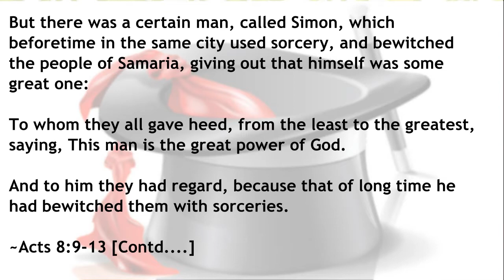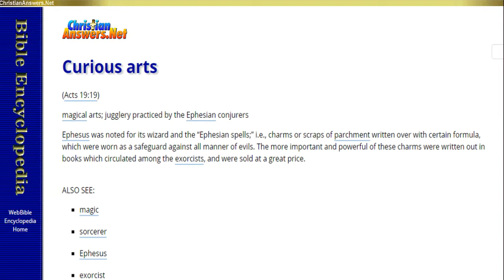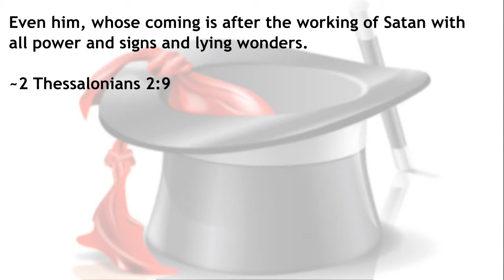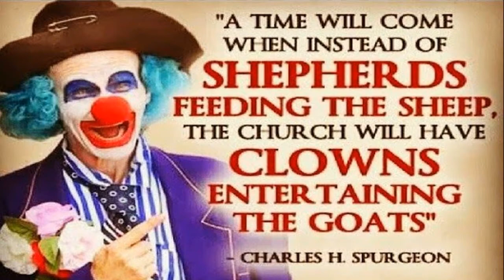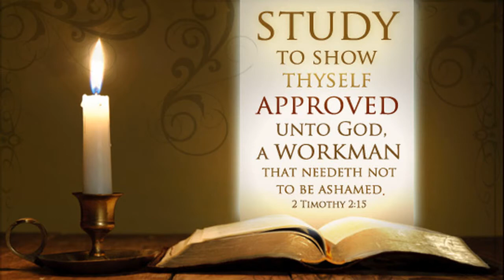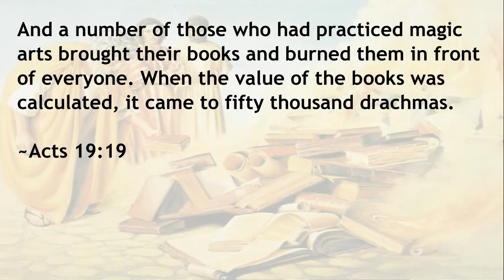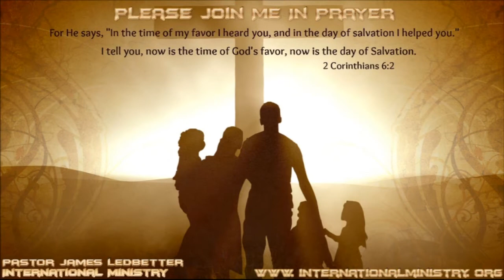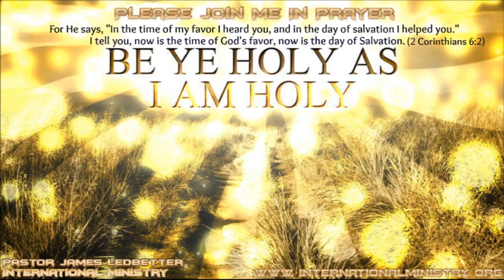Gospel Magic Show In Church